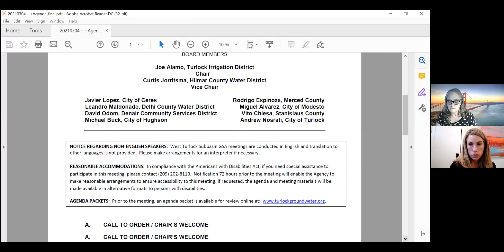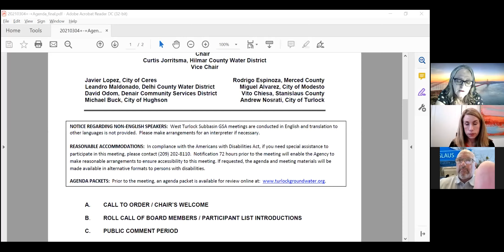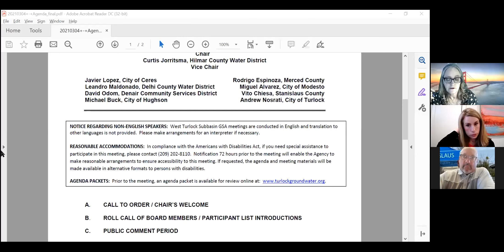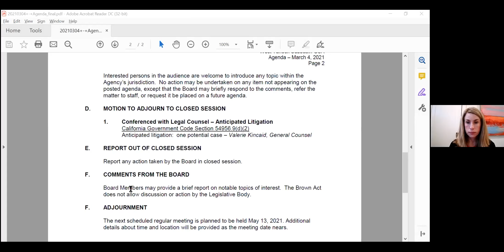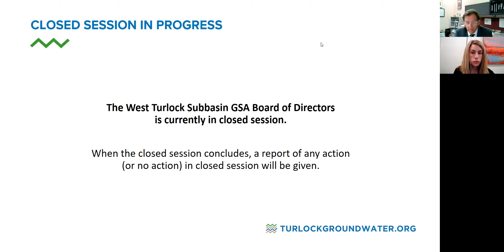West Turlock Subbasin GSA Board of Directors Special Meeting - March 4, 2021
Zoom meeting recording of the West Turlock Subbasin GSA Board of Directors Special Meeting of March 4, 2021. Due to the COVID-19 crisis and pursuant to Executive Order N-29-20, this meeting was held via conference call without a physical meeting location. This meeting was noticed in accordance with the Brown Act. In addition to a physical posting of the agenda at 333. E. Canal Drive, the meeting was noticed on turlockgroundwater.org, social media, and emailed to the Subbasin’s ongoing Interested Parties List.